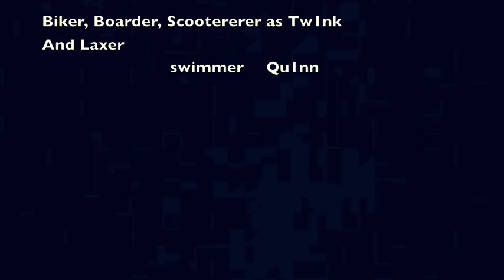GoPro HD Highlights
I have the black boxes because I didn't want random people to be looking at the mailboxes and license plate.